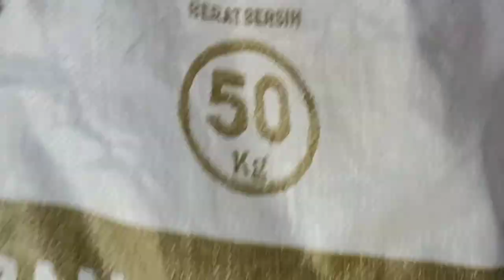Tips Pakan Sederhana Untuk Ayam Plucker dan Ayam Shamo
Channel Kami membahas tentang perkembangan berbagai macam jenis Hewan Exotis. Salah satunya adalah Kuda Mini. Kami menyediakan berbagai macam hewan Exotis lainnya.

Kami juga membahas bagaimana cara perawatan hewan Exotis.